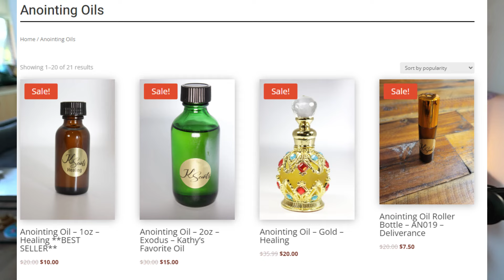Preacher Cures Diseases Through INSTAGRAM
i’m anointing myself right now and you should too

0:00 - Intro
0:57 - Kathy DeGraw
1:59 - Kidney Stones
4:06 - Anxiety
5:14 - Cancer
6:59 - Incubus and Succubus
8:29 - Oils